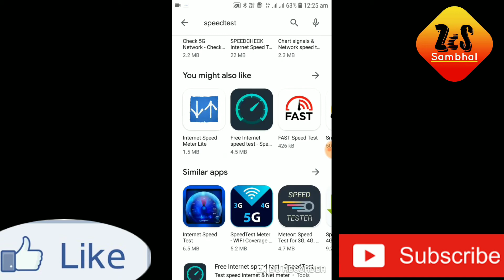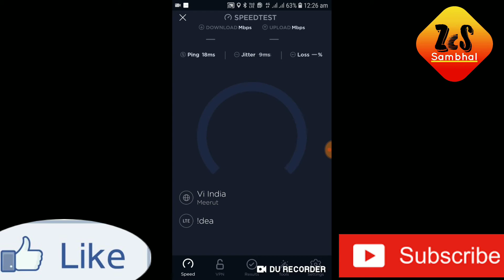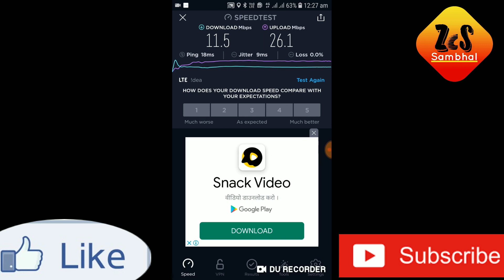Apne area ki speed kaise check Karen. How to check internet speed || Hindi || 20-21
Hello Friends !
Welcome to ZcS Sambhal

How to check internet speed . Apne area ki speed kaise check

Is video se related kisi bhi answer ke liye comments box me comment karen..

Please
Comments
Hamari Video Sabse pehle dekhne ke liye...